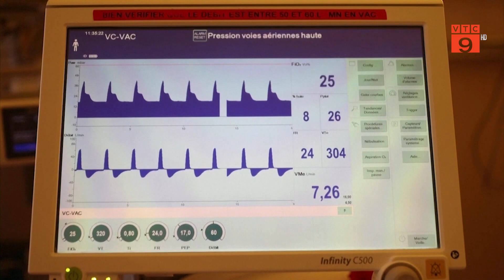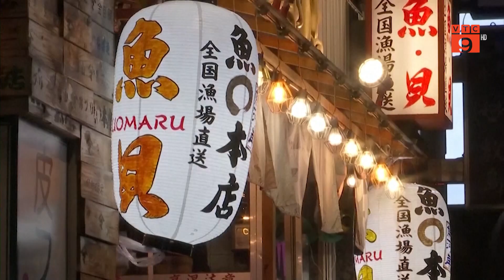CẬP NHẬT TÌNH HÌNH DỊCH COVID 19 TRÊN THẾ GIỚI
VTC9 | CẬP NHẬT TÌNH HÌNH DỊCH COVID 19 TRÊN THẾ GIỚI